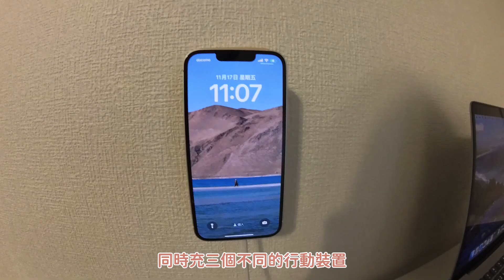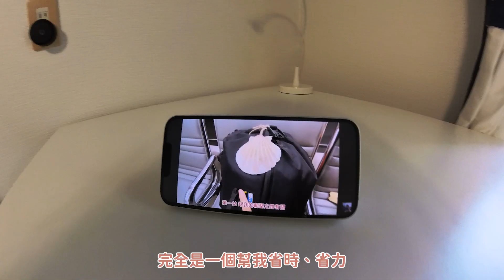日本#4｜來日本才一個多月，居然快要崩潰了！😱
這支影片想跟大家分享，身為數位遊牧的我最近遇到的低潮☔️，這次會來日本主要的目的是參加日本友人的婚禮🎎，雖然早在來日本前就知道，日本這個地方不是我非常嚮往旅居的國家，但真正在這裡待了一陣子，因為飲食、消費、語言等等問題，還是讓我感到有點迷惘而陷入低潮😵‍💫

身為一個數位遊牧🧑‍💻
「旅行」也算是我的工作
現在出門旅行的同時
心中卻時時刻刻掛念著未完成的工作😓
突然想念起最當初單純旅行
而不是「旅居」的生活～

雖然因此感到迷惘
但當下的迷惘其實會幫助你釐清許多問題
了解它、接受它
日後回頭來看依舊是段美好的旅程與回憶

首次購買輸入折扣代碼『JOYCE83607』
即可獲得 50% 回饋(最高USD5)

📌 特別推薦
🌟倍加能Prelude X、XR MagSafe的磁吸無線充電器

■ 希望你喜歡今天的影片😊 Hope you enjoy this video
(用一杯咖啡的金額支持我繼續創作、分享更多影片♥️)